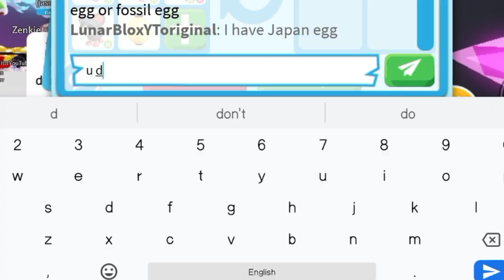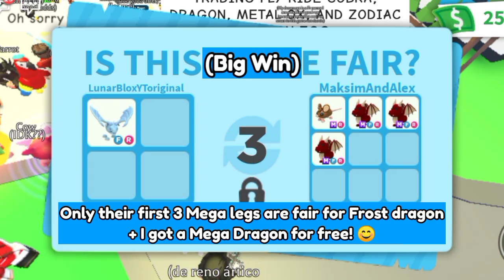🤯🤠NO WAY! DID THEY OVERPAY A LOT FOR MY FROST DRAGON!? + GOT A MEGA GORILLA! ADOPT ME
🤯🤠NO WAY! DID THEY OVERPAY A LOT FOR MY FROST DRAGON!? + GOT A MEGA GORILLA!

Username:- LunarBloxYToriginal

Editing:- KineMaster

Thumbnail:- PicsArt